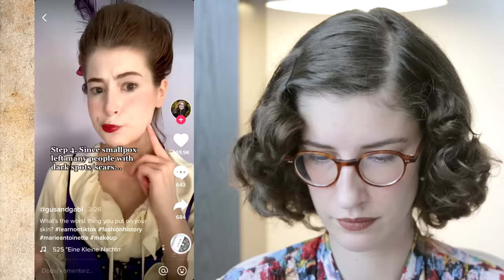Reacting To Fashion History TikToks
sorry for looking into the camera randomly I just wanted to make sure I'm in frame 🤡